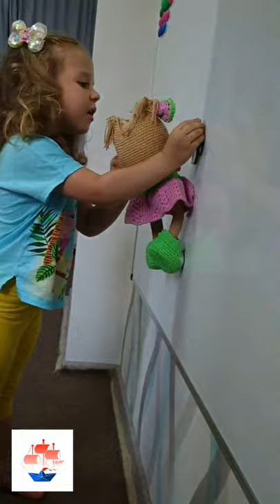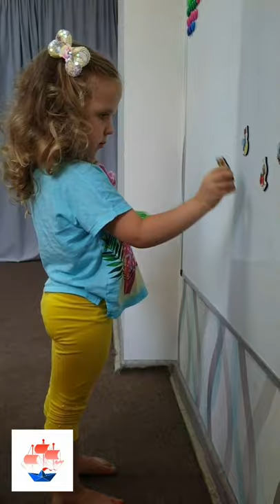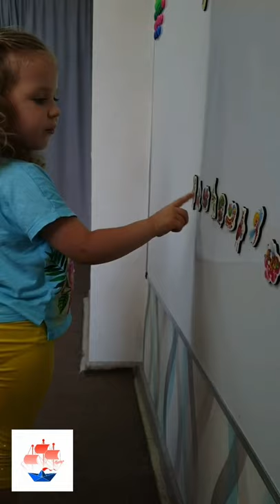Развивающее занятие "Муха Цокотуха" для детей 3-4 года